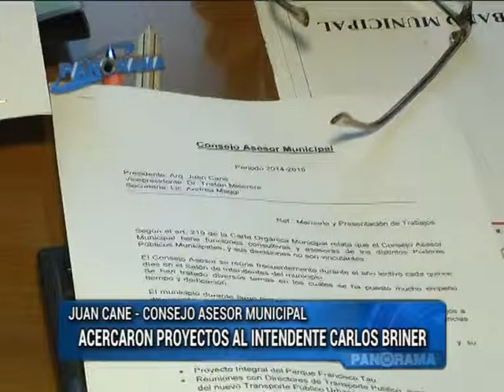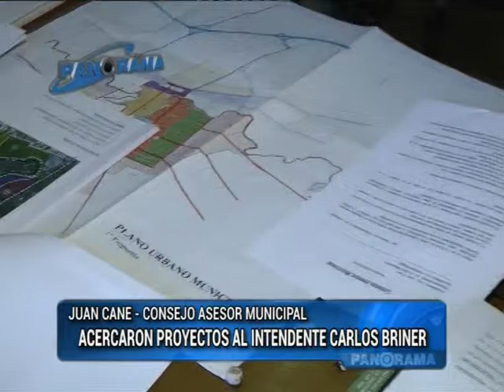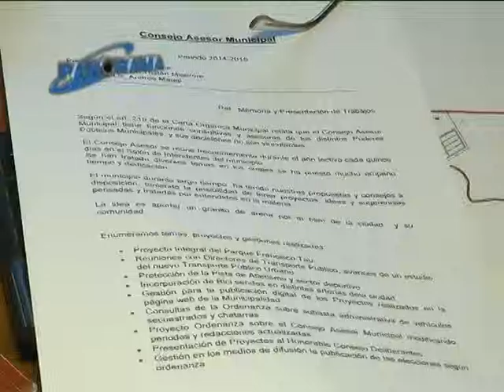El Consejo Asesor municipal le acercó proyectos al intendente Carlos Briner